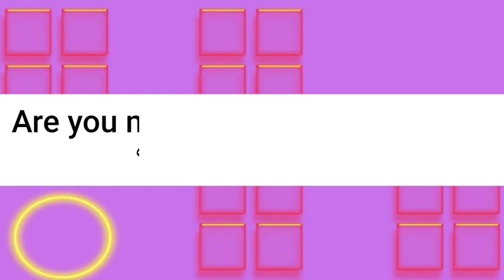ما معنى كلمة advertisement